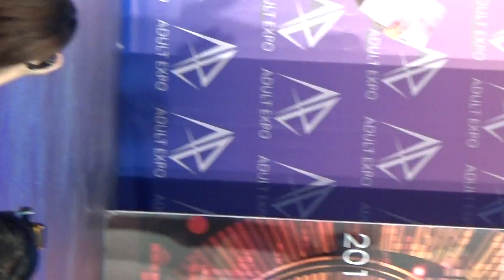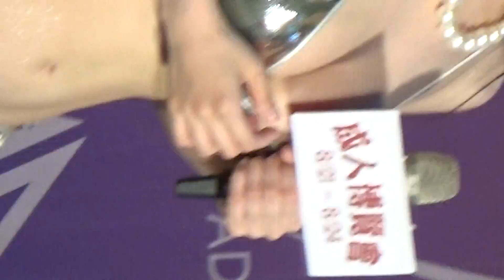沖田杏梨,日本AV女优竟和台湾素人一起玩这个 3,Japanese AV Actress and Taiwan prime people actually play this together